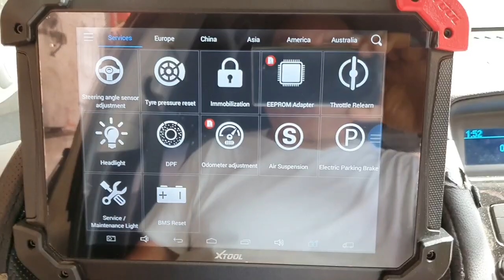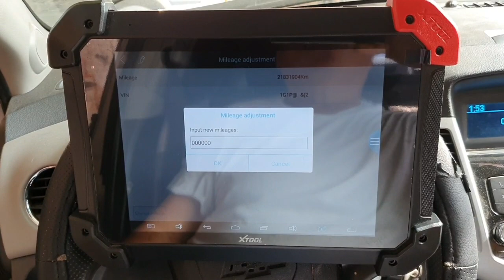ESCANER PS 90 KM EN CRUZE